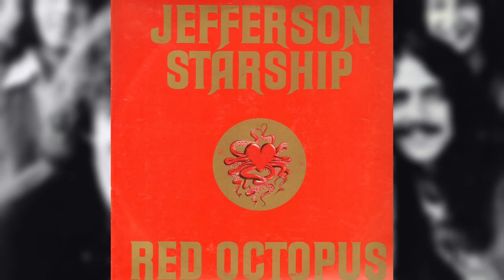Jefferson Airplane's Paul Kantner Dead at 74: Video Tribute by John Beaudin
Jefferson Airplane Founder Paul Kantner Dead at 74
He was a Godfather of the San Francisco sound with the Jefferson airplane in the 60's. Paul Kantner died yesterday (Thursday, January 28). He was 74.

Kantner was born in San Francisco on March 17, 1941.

It was in 1965, after a meeting with singer Marty Balin, when Kantner got the idea to form a folk/rock band with something to say.

It was their sophomore album  that would solidify the band as a true voice of the psychedelic movement. Featuring new lead singer Grace Slick, who replaced Signe Anderson, “Surrealistic Pillow” along with The Doors self titled debut and “Sgt Pepper's” by the Beatles became three of the most influential albums of the summer of love in 1967.

The LP had two top 10 hits sung by Slick, the Lewis Carroll “Alice In Wonderland” inspired “White Rabbit”(some say her other muse for the tune was listening to Miles Davis while on LSD) and “Somebody to Love” that champions monogamy in San Francisco. It was almost a protest song against  free-love.

When concert promoter Bill Graham opened the Fillmore in San Francisco in 1968 The Jefferson Airplane became the first headliner along with the Grateful Dead.

Kantner would often say that the bay area was so rich with new culture that it was sometimes difficult to go outside the west-coast to tour.

In 1969 Kantner and Jefferson Airplane were at Woodstock. Their performance is considered one of the best that weekend.

In the mid-seventies Kantner, Slick and Balin formed Jefferson Starship, and like the Airplane, their sophomore album “Red Octopus” was their biggie. They got their first #1 album on Billboard and the tune “Miracles” made it to #1 in the summer of 1975.

Kantner was sued a few times for using the bands trademark name which he gave up in a legal settlement. He was known as one of those “honest interviews” - telling it like it is.

In 1996 Kantner was inducted into the Rock and Roll Hall of Fame as a member of Jefferson Airplane.

 “If you want to go crazy go to San Francisco, Nobody will notice,” he once said.

He died of multiple organ failure and septic shock. Kantner had a string of health problems in recent years. - By John Beaudin